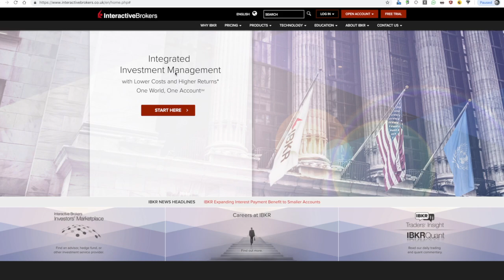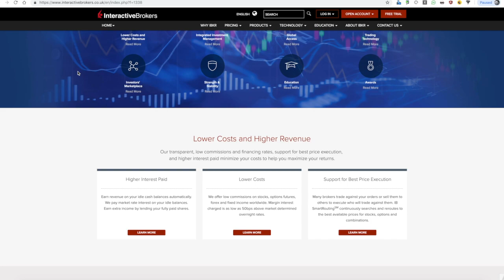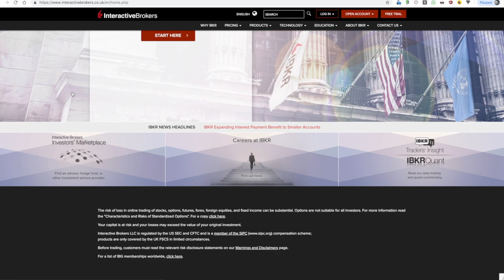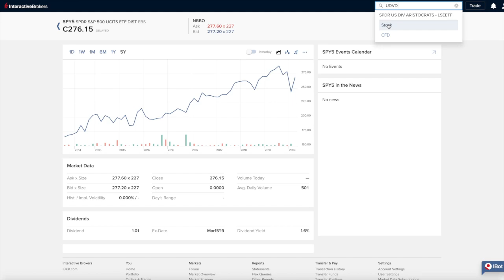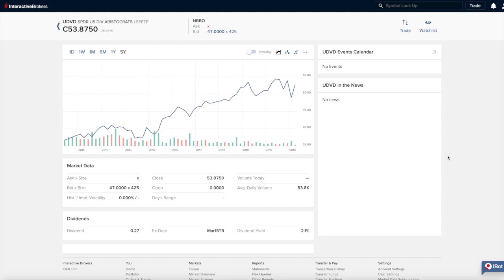Challenge 10k. Primul pas.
Salut,
Numele meu este Stefan si azi discutam "Despre bani".
Astazi incep o serie de videouri in care discutam despre investitii la bursa. Am deschis un cont nou la Interactive Brokers si il voi alimenta lunar cu 500 dolari. Cu acesti bani vom face investitii si scopul final este sa ajung la 10.000 dolari.
Sper sa va ajute si sa va placa.
Sa trecem la treaba!